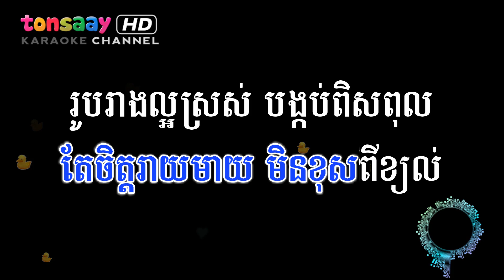សុំដៀលស្រីម្នាក់ ភ្លេងសុទ្ធ ផុន ផានិត | Tonsaay Karaoke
♪ សុំដៀលស្រីម្នាក់ mc bull ភ្លេងសុទ្ធ
♪ សុំដៀលស្រីម្នាក់ ភ្លេងសុទ្ធ mc bull
♪ សុំដៀលស្រីម្នាក់ ភ្លេងសុទ្ធ
♪ សូមដៀលស្រីម្នាក់ ភ្លេងសុទ្ធ
♪ som deal srey manak.សុំដៀលស្រីម្នាក់
♪ som deal srey mnak pleng sot

This Karaoke Version is a recreation by Tonsaay. If you like this remake consider a donation for the instrumental remaker: ABA Bank: 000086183

DO NOT​ ALLOW TO RE-UPLOAD WITHOUT PERMISSION.

ភ្លេងសុទ្ធ ប្រុស,
ភ្លេងសុទ្ធ karaoke,
ភ្លេងសុទ្ធ cover,
ភ្លេងសុទ្ធ ផុនផានិត,
សូមអស់ស្រីល្អនៅក្នុងលោកា
សូមទោសស្រីល្អនៅក្នុងលោកា
មេត្តាករុណា
កុំប្រកាន់ខ្ញុំ
សុំដៀលស្រីម្នាក់
ថ្លើមខ្មៅចិត្តធំ
ចិត្តរាយមាយ
ឱ!នាងតារាគង់អាប់រស្មី
ឱ!នាងតារាចុះអាប់រស្មី
ទោះមានឈ្មោះល្បី
ខ្ញុំមិនខ្ចីក្រែង
ព្រមាននាងឯង
កាកីស្រីល្អឈាមកប់
ដើរទាក់អស់ប្រុសៗ
ពាក់ស្រោមក្រមុំ
ក្រមុំមួយពាន់ដង
ក្រមុំពាន់ដង